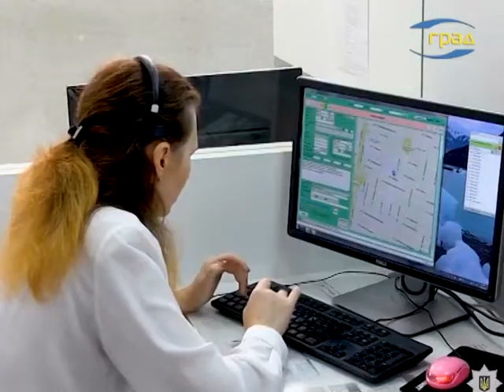Новости Одессы 18.11.2019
Россия вернула Украине три захваченных в прошлом году военных корабля. Это подтвердило командование Военно-морских сил.
Полиция проверяет информацию об угрозе взрыва на ряде объектов в городе Одессе.
Основная часть аппаратного совещания в городском совете была посвящена вопросам общественного транспорта и организации движения в Одессе. Говорили и о договорах с действующими операторами платных парковок.
затруднение движения в центре города. Столкнулись иномарка и трамвай.
С 1 октября в Украине стартовала монетизация льгот на оплату жилищно-коммунальных услуг.
За неделю в Одесской области уровень заболеваемости острыми респираторно-вирусными инфекциями вырос на 7%.
Ежегодно в ноябре мировая общественность проводит акцию по противодействию насилию. С 18 ноября по 11 декабря на различных уровнях обсуждаются проблемы насилия и методы искоренения этого общего для всех стран зла. Готовятся к проведению акции и в Одессе.
Каждый пятый украинец съезжает от родителей до совершеннолетия.
78 процентов украинцев хотя бы раз переезжали от родителей. Из них 6 процентов съезжали дважды, а 10 – вернулись.
В нашем городе жили три поколения знаменитых в 19 веке братьев Крахмальниковых – известных производителей конфет и других сладостей. И вот сто лет спустя представители многочисленного рода, съехались в Одессу. Встреча состоялась в литературном музее.

Происшествия
2 человека погибли в результате ДТП на трассе «Киев – Одесса».
Еще одна смертельная авария произошла в Балтском районе. Минувшей ночью на развилке сел Евтодия и Мироны 53-летний водитель авто не справился с управлением и вылетел в кювет.
В Белгороде-Днестровском водитель внедорожника сбил двух детей на пешеходном переходе. Девочка и мальчик 4-х и 3-х лет, вместе с родителями переходили дорогу по пешеходному переходу.
В Одессе, в выходной день, в аварии со скорой, пострадали четыре человека. ДТП произошло на пересечении улиц Петрашевского и Авдеева-Черноморского.
ДТП на Старопортофранковской в понедельник вызвало